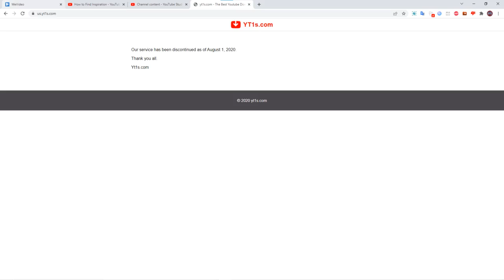Yt1s.com Cancelled!??!?!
My channel is dying so please give me a shoutout or I might have to quit Youtube :(

I publish everyday at 3:30 EST! I enjoy making Youtube videos and making video games!!

All of my video games are posted on my other